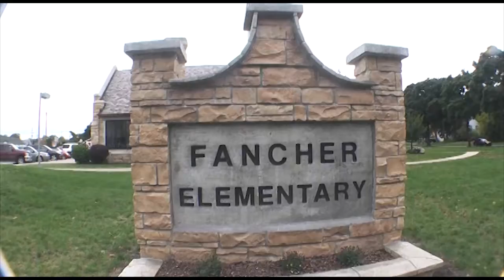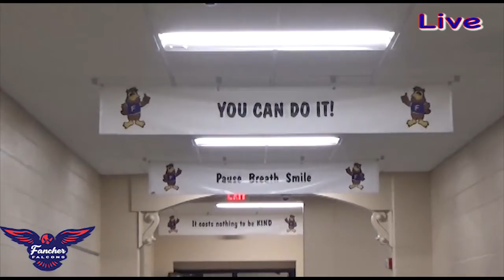11-7-18 Fancher School News